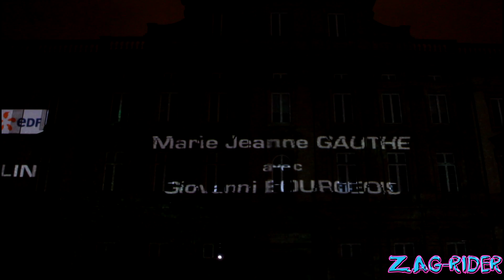Festival des lumieres Lyon 2011: Projections Place des Terreaux